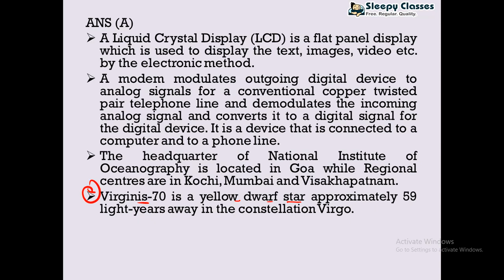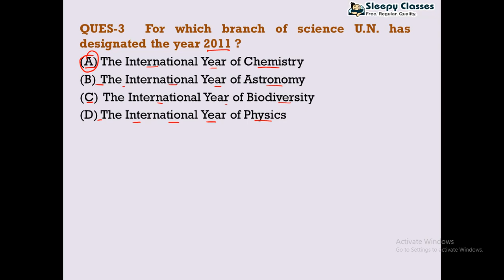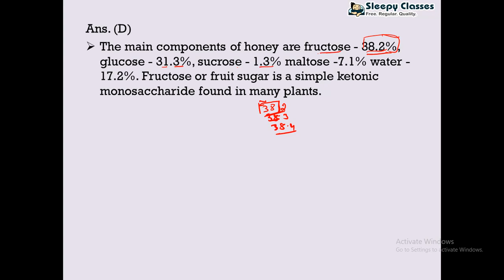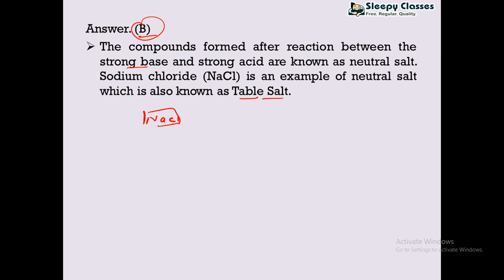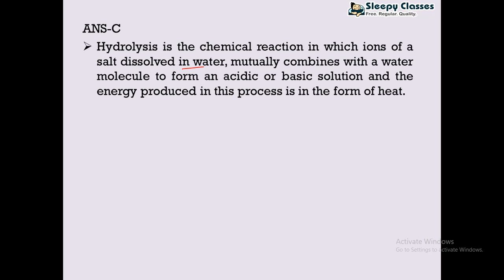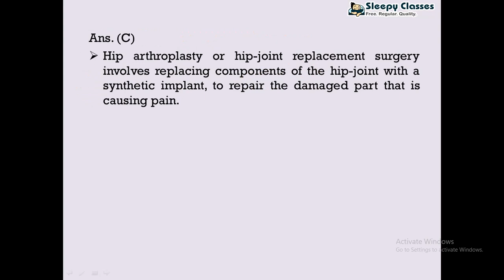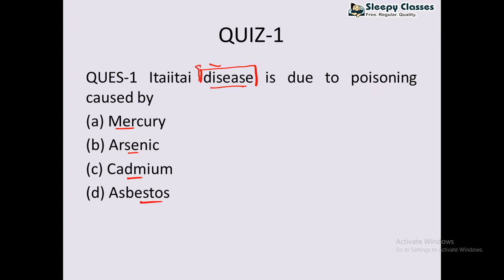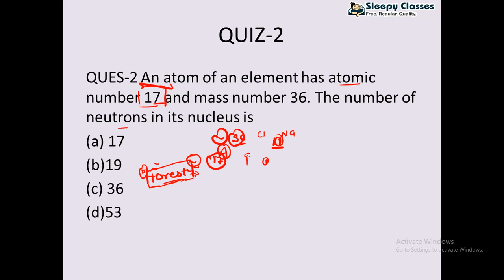10 Important Questions for EPFO 2021 || SCIENCE & TECH 2